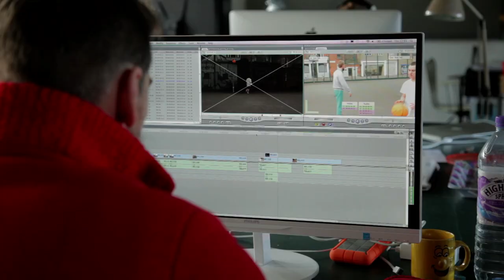Skins Focus - Daniel Brereton (Music Video Director)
Skins Focus takes a look at the interesting jobs and careers of the media industry. This episode we talk to Music Video Director and Animator Daniel Brereton, who directed videos for bands Django Django, Soulwax and Metronomy.